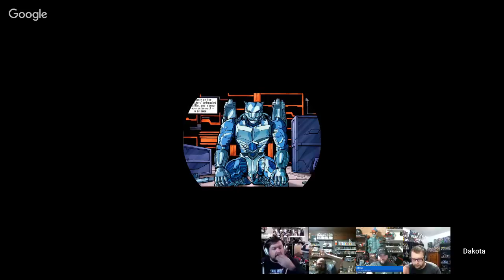Galactic Gumbo Topic Show Ep35 - Good Bye ToysRus, NY ToyFair Questions, Haslab Ideas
Galactic Gumbo show is a collection of topics based on toys, comics, tv, movies, and basically everything nerd driven. Hope you enjoy.